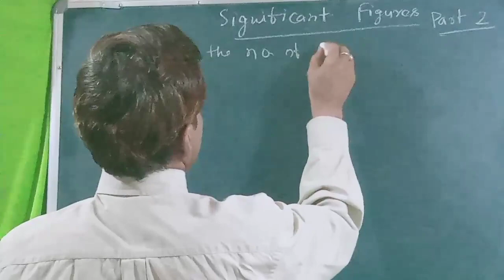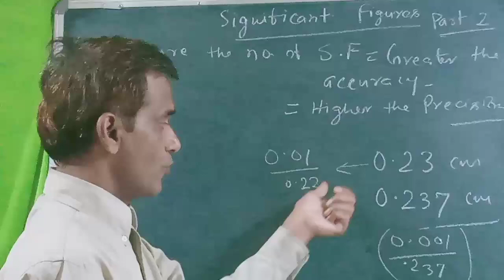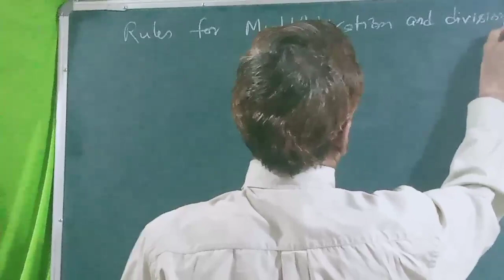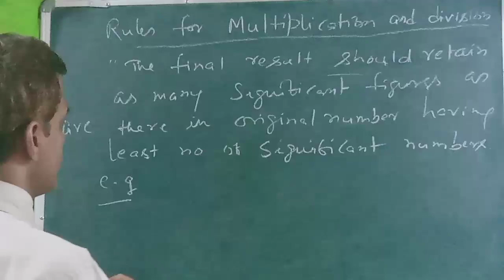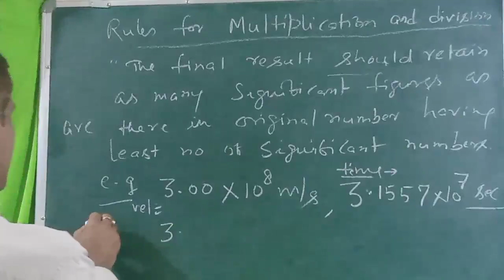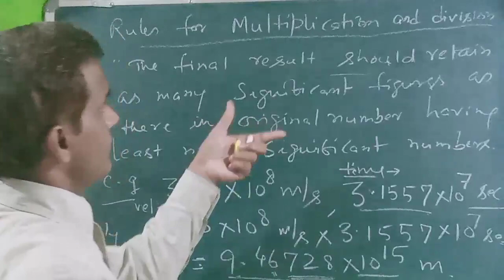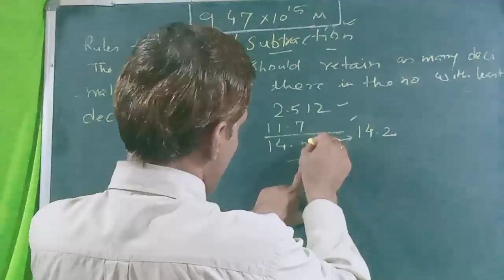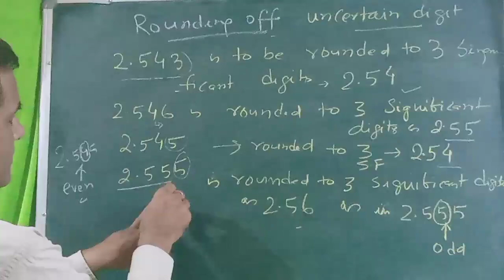Units and Measurement | Significant Figures II | Physics | Class - 11 | Part - 12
Explained by Er. Anil Shivam .

In this video , We shall discuss about Significant Figures .
 We have simplified the concept of this topic .

This topic is useful both for physics and chemistry .

Please support .

EDUCATION IS FOR EVERYONE .  SHARE TO YOUR NEAR AND DEAR ONES.

We shall definitely reply you.

LEAVE A COMMENT FOR US .